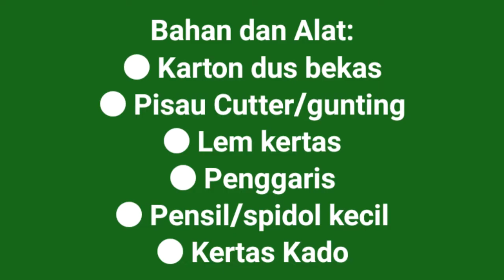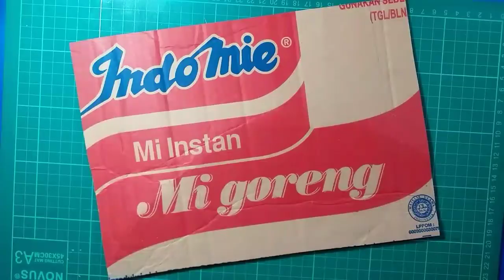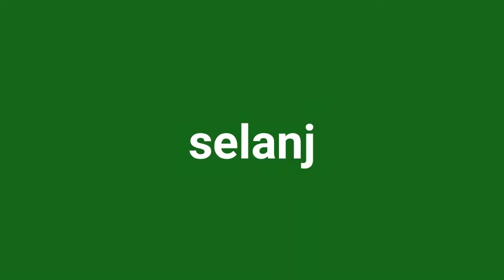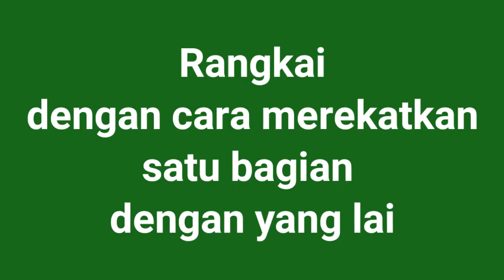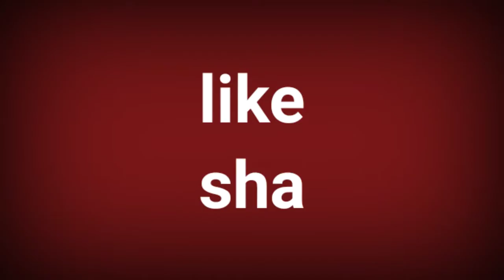Membuat Pigura Lukisan dari Karton Kardus Bekas || Membuat Kerajinan dari Kardus Bekas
Kali ini kita akan belajar aneka seni kerajinan tangan yaitu: Cara Membuat Bingkai Foto Dari Kardus Bekas

Bahan dan Alat yang diperlukan,antara lain:
1. Kardus Bekas
2. Gunting/Pisau Cutter
3. Penggaris
4. Kertas Kado
5. Pensil/spidol kecil
6. Lem Kertas
7. Asesoris/hiasan

Seni kerajinan tangan ini sangat berguna bagi dan menambah ketrampilan kita, untuk dekorasi ataupun hal lain yang sesuai dengan kebutuhan kita.

Semoga video ini berguna dan bermanfaat bagi kita semua